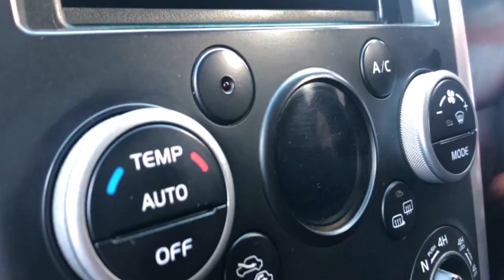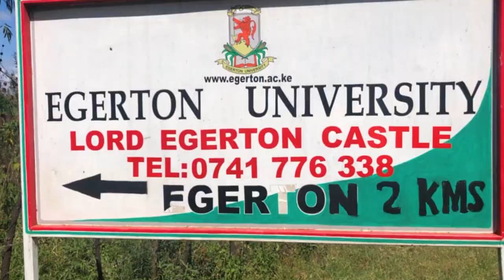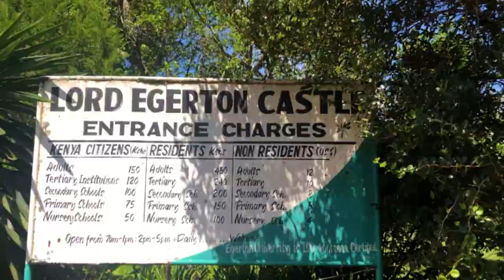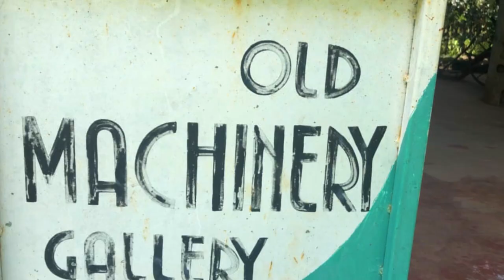THE CASTLE OF LOVE EGERTON CASTLE NGATA NAKURU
Join Obed In The Wild as we explore Egerton Castle Ngata (The castle of love) that ended in a tragic way.
Lord Egerton Castle is a house styled like a fortress located 14 km outside Nakuru, Kenya. The foundation was laid in 1938 by Maurice Egerton, 4th Baron Egerton. The architect was Albert Brown. Construction continued until 1954.
My Vlogging Gear:
Small Vlogging Camera: Camon M50
Vlogging Phone: iPhone 8 Plus